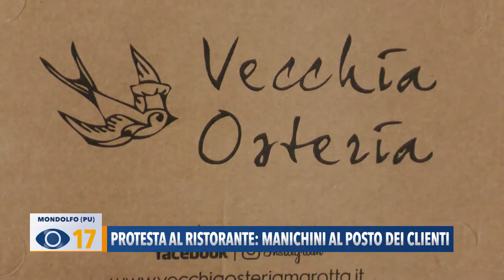Protesta al ristorante: manichini al posto dei clienti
I manichini seduti ai tavoli come protesta contro le chiusure. E’ la trovata originale di un ristoratore di Marotta che con una ‘messa in scena’ provoca le istituzioni.